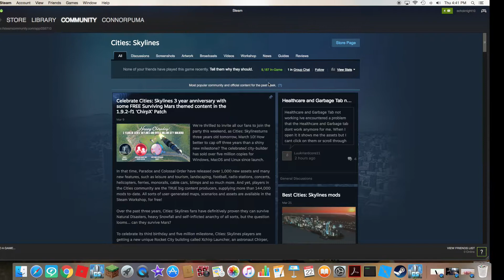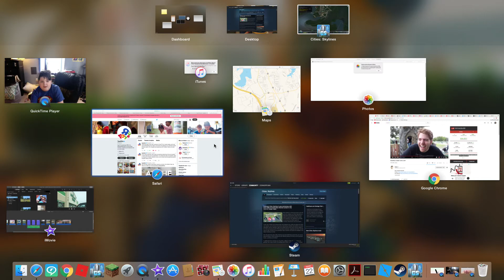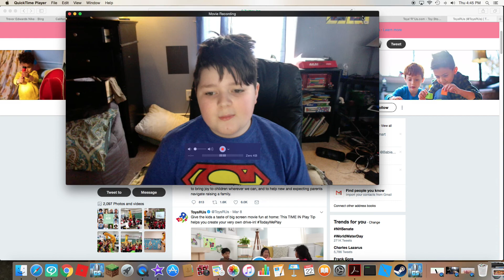Cities Skylines News - My Thoughts On Toys R Us Closing